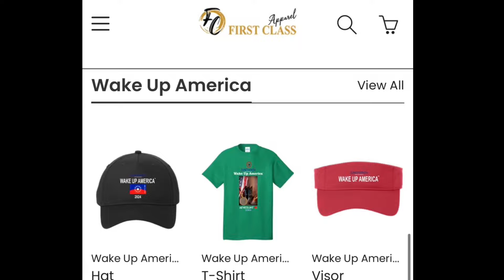Marketing Wake Up America T-Shirt